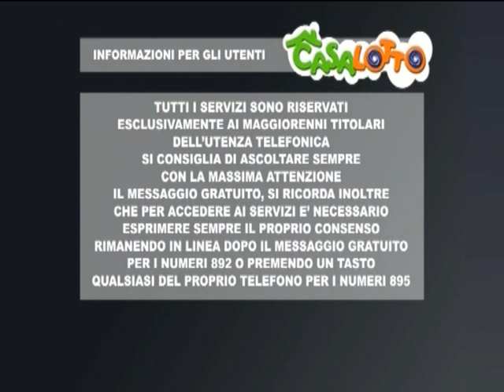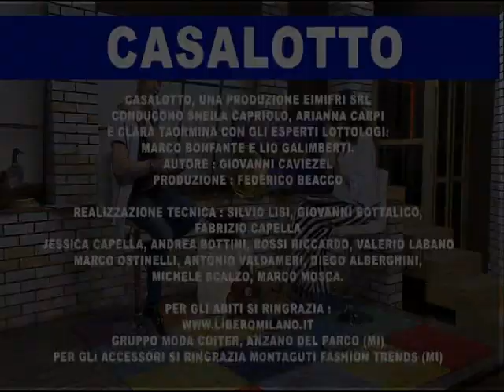LA SERA DEL 31 MAGGIO